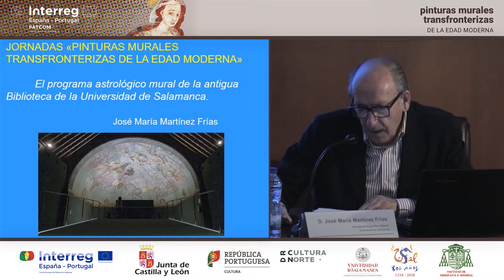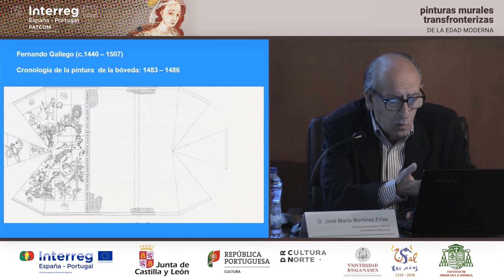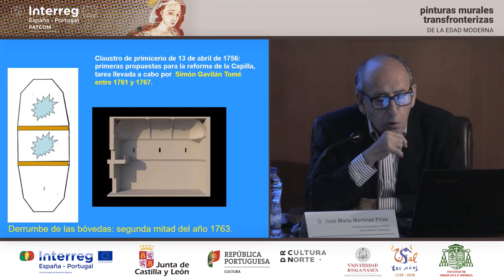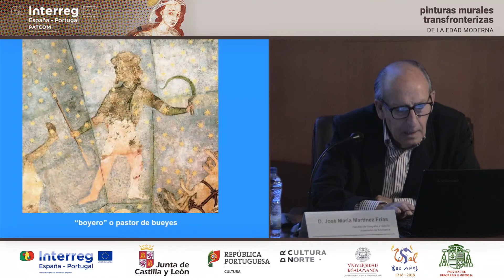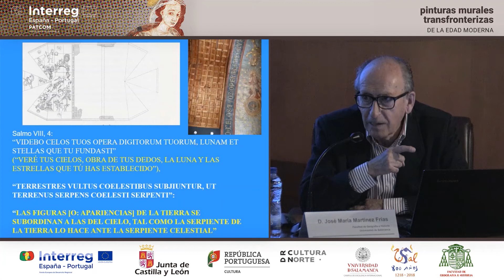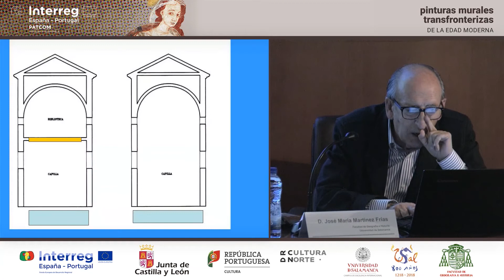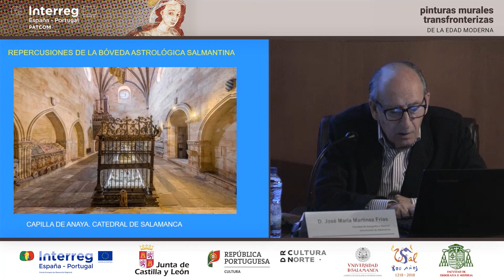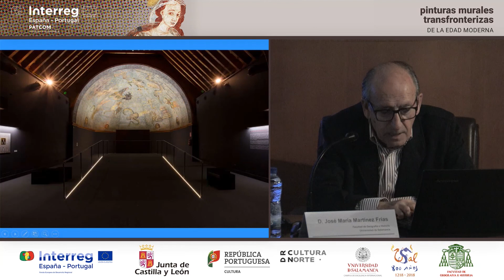El programa astrológico mural de la antigua Biblioteca de la Universidad de Salamanca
José Manuel Martínez Frías (Facultad de Geografía e Historia de la Universidad de Salamanca)